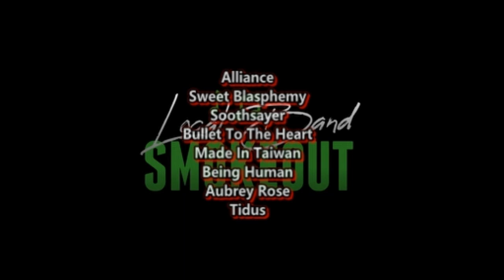Voice of Baceprot - Chop Suey ( Reaction / Review ) LIVE SYSTEM OF A DOWN COVER FROM DETROIT